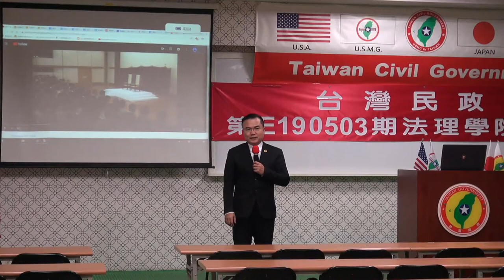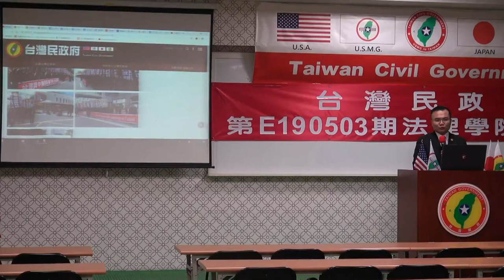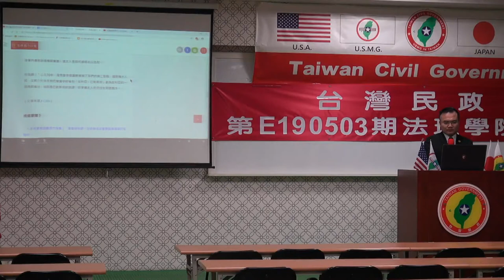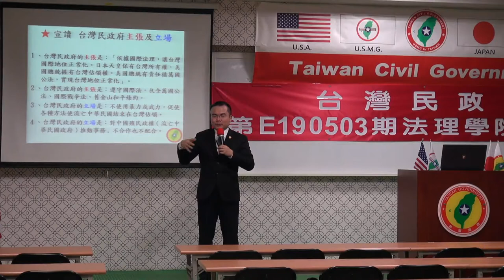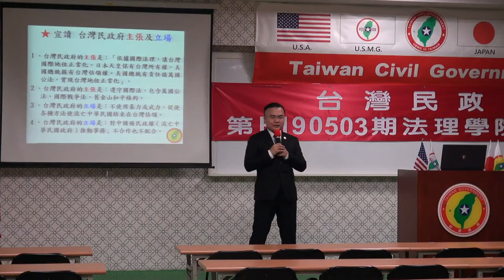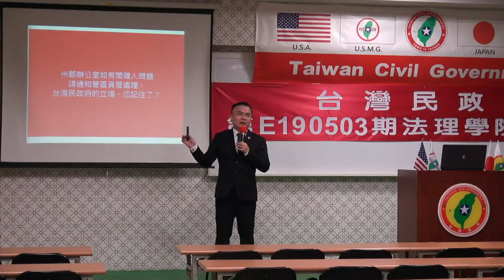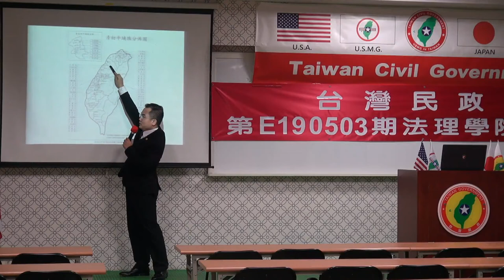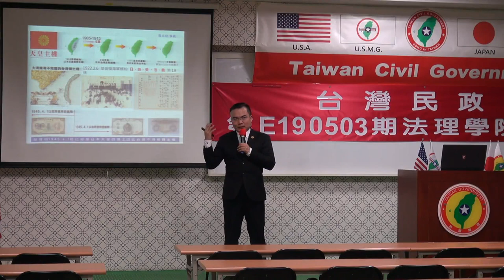190503-1-台灣法理、法理台灣-溫晟志-台灣民政府第E190503期法理學院初級班